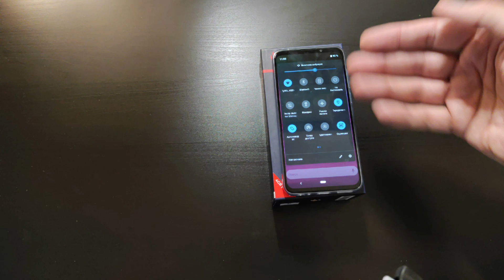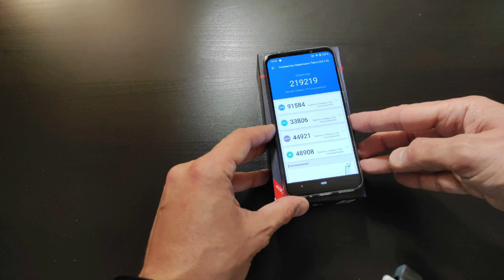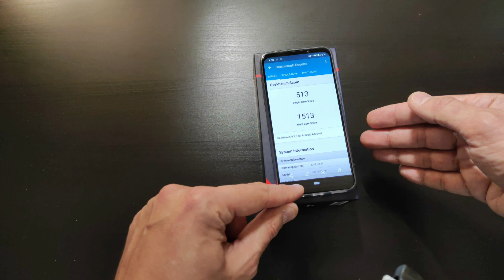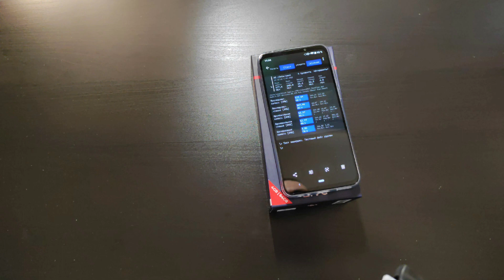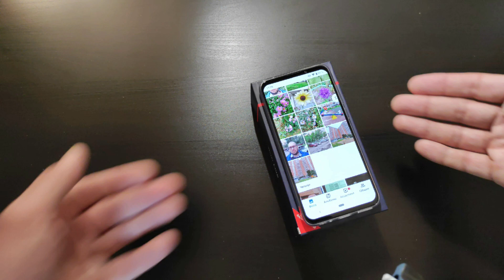Vsmart Live полный обзор! Super AMOLED и Snapdragon 675 дешевле 10000 рублей!